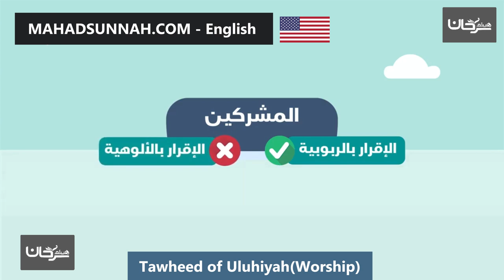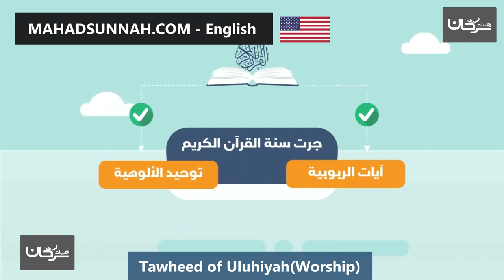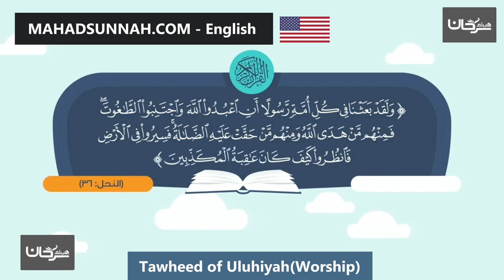Tawheed of Uluhiyah (Worship) توحيد الألوهية